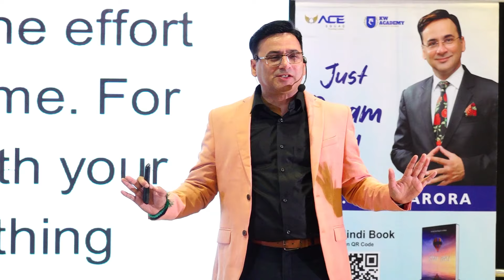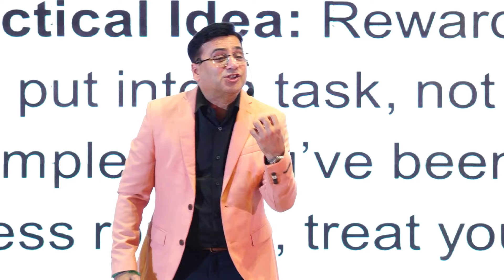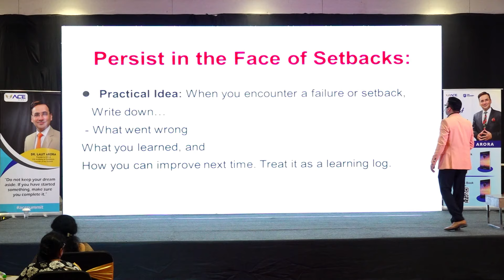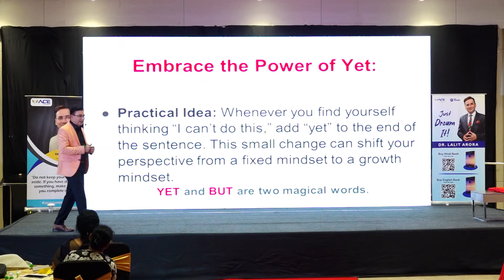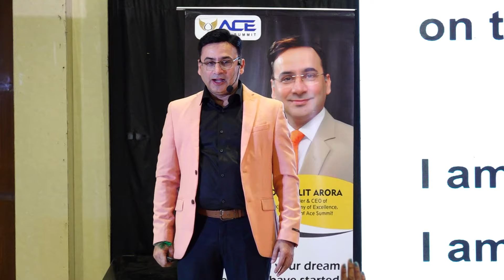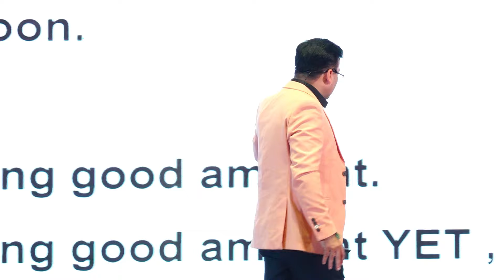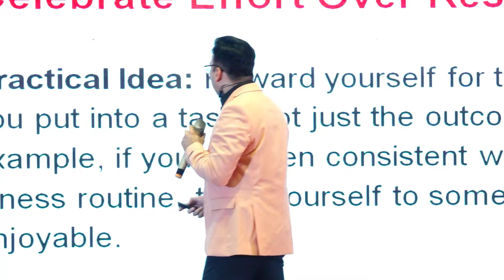Two Magical words YET & BUT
Watch the video till end, share your experiences and learnings from my new video in the comment section below.

I'll wait for your comments!

जो लोग मुझे पहली बार सुन रहे हैं उनके लिए मेरा एक छोटा सा परिचय नीचे लिखा है :

Dr. Lalit Arora is India’s leading Digital Network Marketing Coach, Inspirational Speaker, certified NLP, Sales Coach and Bestselling Author.

He is the Founder of the KW Academy of Excellence where he trains people to excel in their business through digital media.

Having trained over 30 lakh people in the span of 25 years of his career, Dr. Lalit Arora has been honored with the International Excellence Award for Inspirational Speaker of the Year by Dr. Philp Kotler, Father of modern marketing Kotler impact.

Books:

Dream It (English)

Dream It (Hindi)